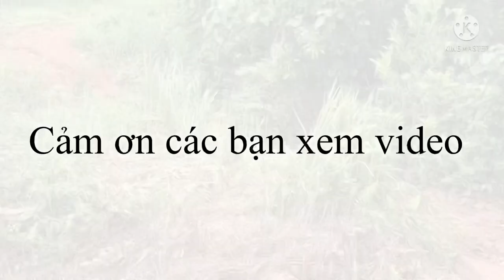Xe máy cày DAVID 995 chở 10 tấn củi (David's tractor carries 10 tons)